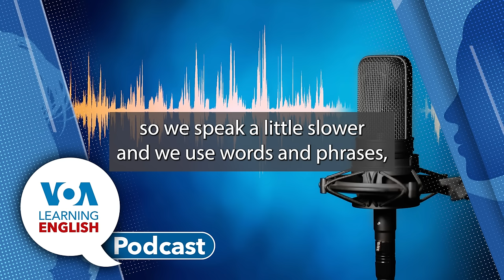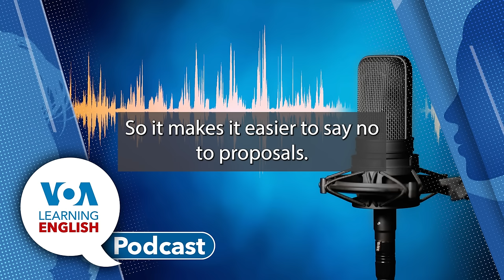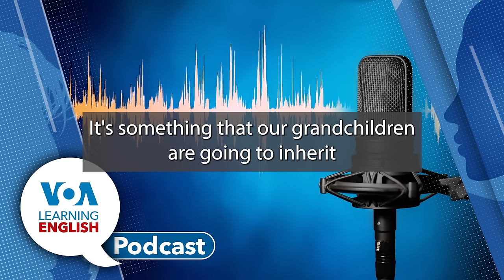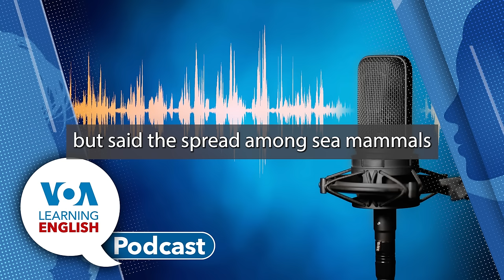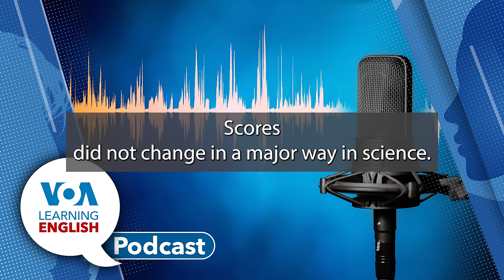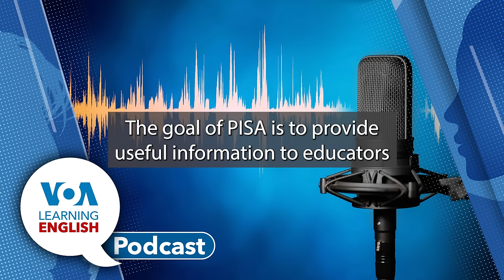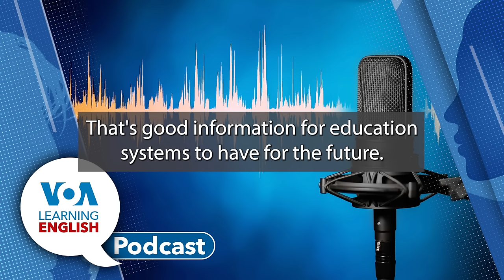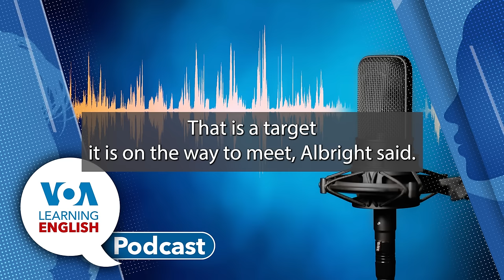Learning English Podcast - Nickel Mine, Avian Influenza, Drop in Math Skills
On today's podcast, Ashley Thompson and Dan Novak host the show while Ashley tells listeners what they will hear.

First (:56)Dan Friedell has a story about a nickel mine in the U.S. state of Michigan. Environmentalists opposed the mine. But after it was approved, people in the community helped to monitor the mine and waste runoff and most people are happy with the result.

Then (7:14) Bryan Lynn reports on the deaths of hundreds of seals and sea lions in Brazil which are being blamed on bird flu, avian influenza. Infected animals are being destroyed because Brazilian law requires it. Other animals also have died from bird flu including penguins. Infections have been reported in Argentina and Uruguay and is said to have started in Peru.

Then (11:16) Gena Bennett reports on a huge drop in math skills in students in many countries around the world. The information comes from the PISA test which was given in 81 countries with ties to the OECD.  The most recent information says Math scores have dropped by 18 points since 2018. Twenty points is considered equal to 1 year of schooling.

After that (17:48), Ashely and Gena discuss the education report in depth. Gena said the COVID-19 pandemic was a big reason for poor math performance. She said the OECD found that only Japan, Korea, Taiwan, and Lithuania had resilient education systems.

Finally, (19:40) John Russell uses Caty Weaver's story about how Walmart is finding new suppliers outside of China to talks about the term supply chain. John gives a detailed explanation of the term.

Then (29:22) Ashley and Dan sign off.